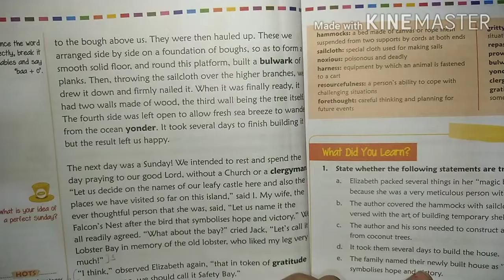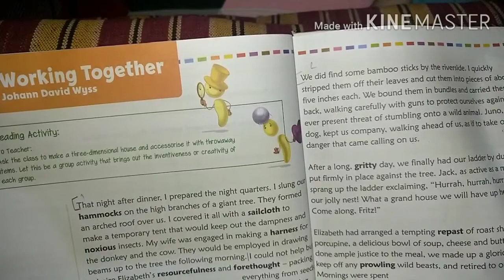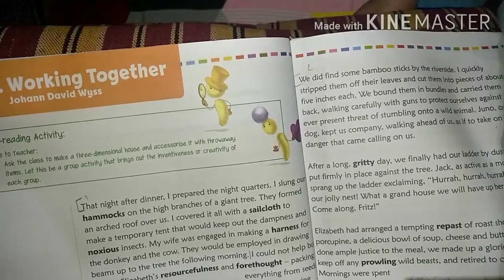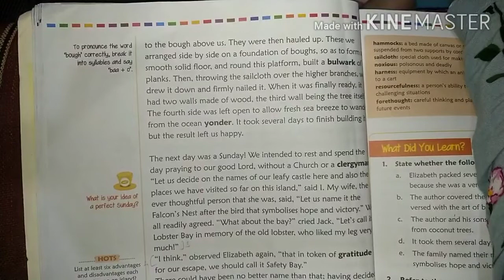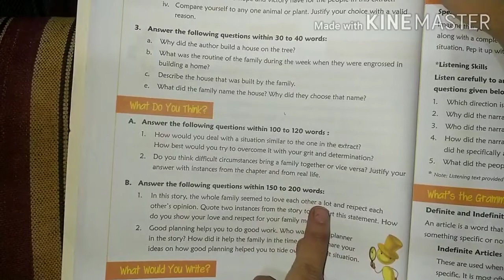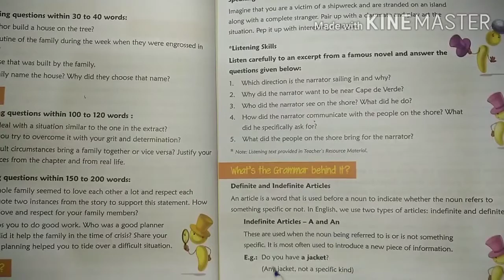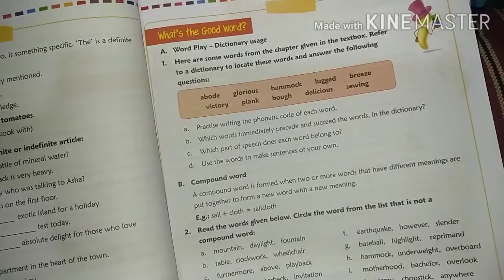Std 6 Unit 2 Working Together Part 4 (English Medium)